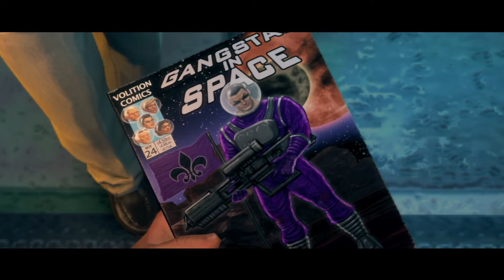Saints Row The Third Playthrough Part 24 Lets Play Walkthrough & Gameplay 1080p